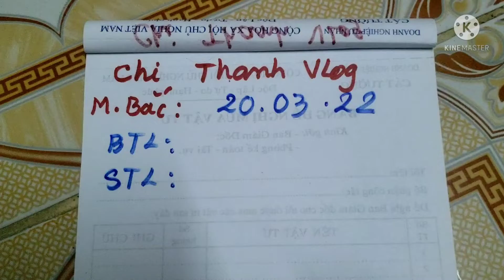XSMB, Soi cầu miền bắc hôm nay 20/03/2022, bingo bingöl, 👍🤑👍🤑👍🤑